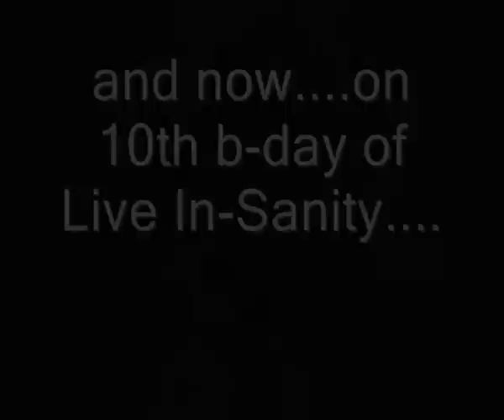10 years of Live In-Sanity 25.12.2009 "trailer"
Promotional video for special LIVE IN-SANITY event
Celebrating 10 years of Live In - Sanity events at Slovenian Youth Club called "Pri Rdeči Ostrigi" in Škofja Loka.

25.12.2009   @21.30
Damned Spirits Dance